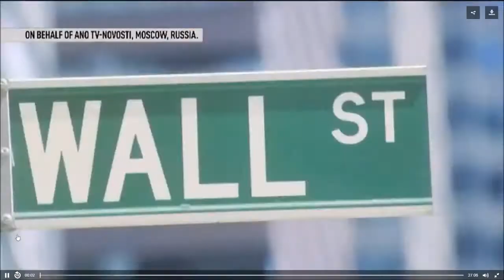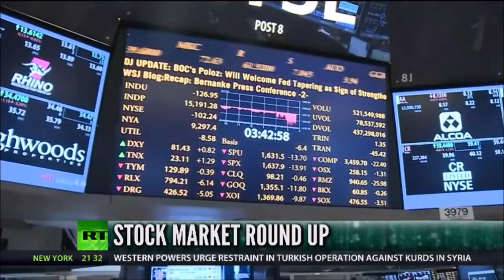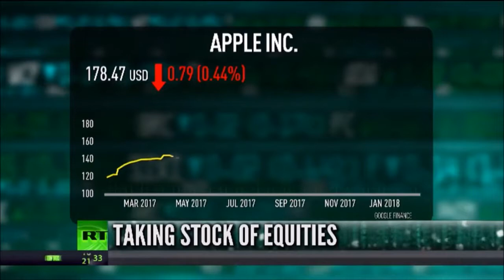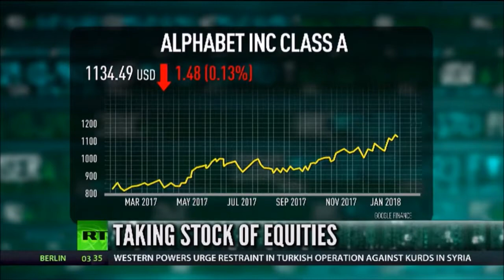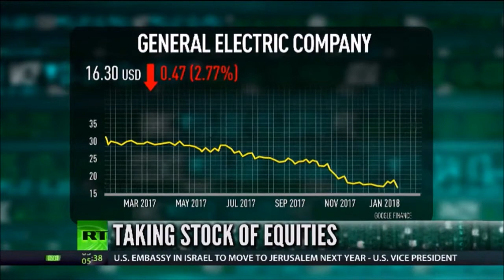Melissa Armo | The STock Swoosh | RT America | Boom Bust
Melissa Armo on RT America Boom Bust 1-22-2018